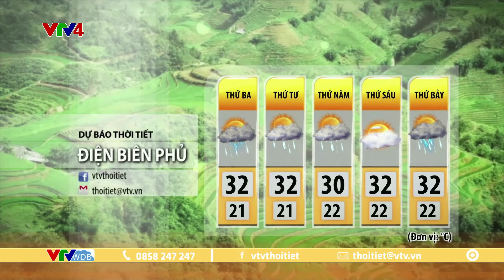Dự báo thời tiết du lịch 3 ngày tới từ ngày 14 đến ngày 16/05/2024 | VTVWDB